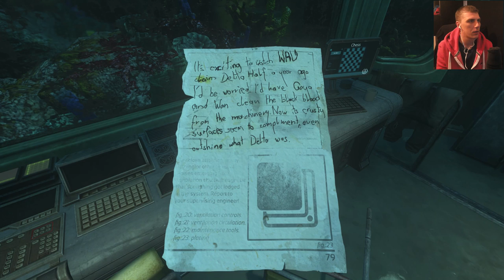STUN GUNS & ZEPPELINS - SOMA PC Gameplay Walkthrough Part 6 - 1080P